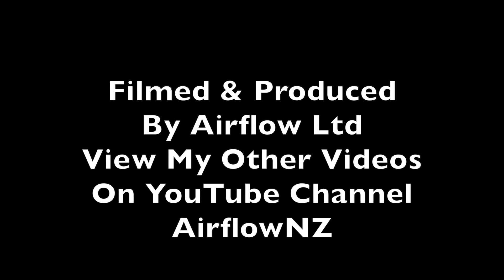Aircraft Take Offs Overhead New Zealand 2015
Aircraft departing  Auckland International Airport New Zealand January 29, 2015. Video taken from under flight path at end of runway.